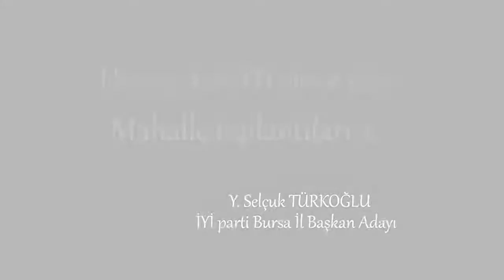Mahalle toplantılarımızdan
Bursa İYİ parti İl başkanlığı yarışında  Mahalle toplantılarımızdan